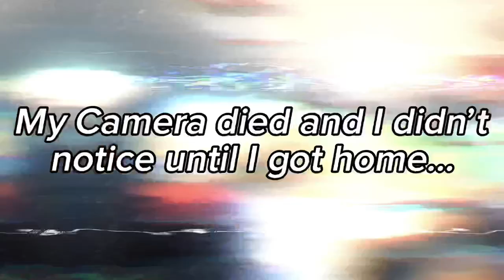Just a quick Sunny Day cruise in the WRX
This video was supposed to be a lot longer. But somehow I feel like the length is just perfect now!!

It was just quick drive home after cruising with the boys! Next time for sure I will get our cruise on camera for you! Enjoy!!

My Instagram is in here somewhere if you'd like to stay updated and see what I don't get to show in here! and also... I make TikToks to..

And also here's my twitch because I be gettin’ ACTIVE IN GAMES!!